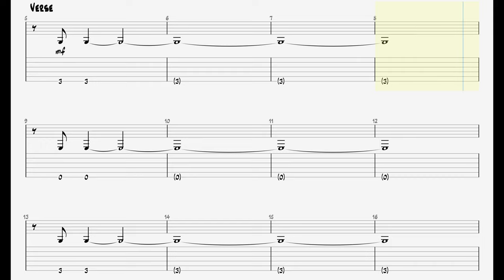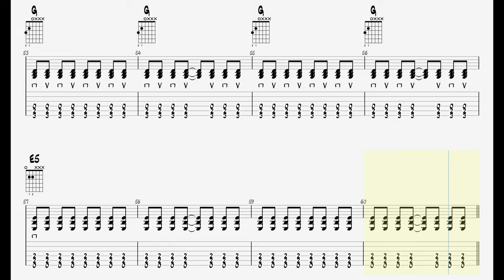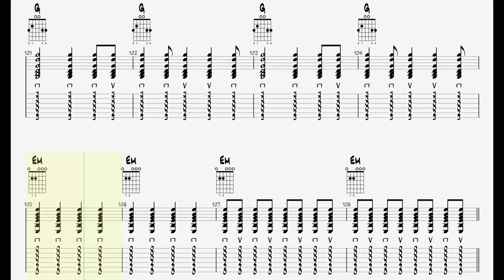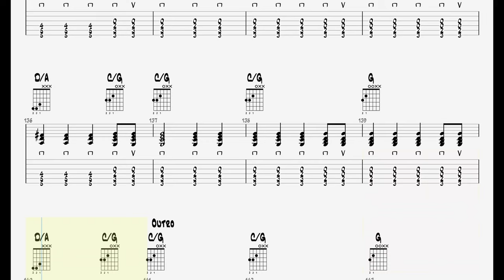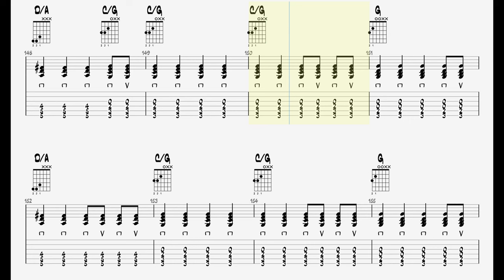Catfish And The Bottlemen - 7 || Guitar Play Along TAB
🎸 Catfish And The Bottlemen – 7 | Guitar Tab Sheet Music 🎸

Guitar tab sheet music for "7" by Catfish And The Bottlemen. Whether you're a beginner looking to learn this track or a seasoned guitarist wanting to perfect your skills, this tab is for you.

📜 What you'll find in this video:

High-quality sheet music for "7" by Catfish And The Bottlemen